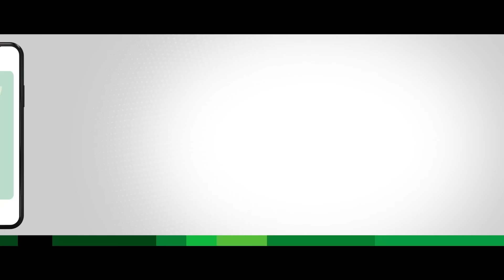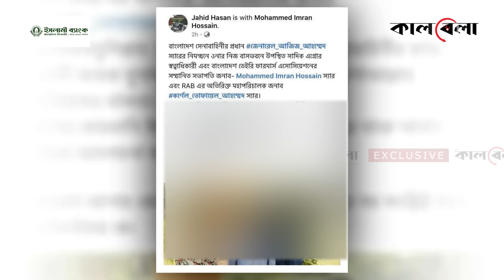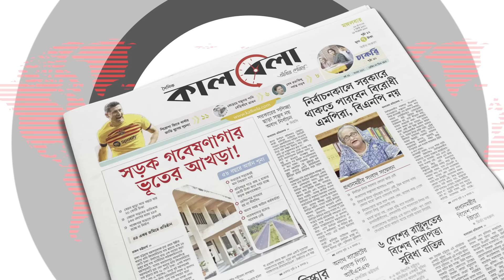কথা না শুনলে অন্য ফার্ম মালিকদের বিরুদ্ধে মা ম লা দেন সাদিক এগ্রোর ইমরান | Sadeeq Agro Imran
ছাগলকাণ্ডে এবার ফেসে গেছেন সাদিক এগ্রোর মালিক মোহাম্মদ ইমরান হোসাইন। ঈদের আগে এক ছাগল ১২ লাখ টাকায় বিক্রি করে আলোচনায় আসা সাদিক এগ্রোর বিরুদ্ধে অভিযান চালিয়েছে ঢাকা উত্তর সিটি কর্পোরেশন। শেষ খবর পাওয়া পর্যন্ত বৃহষ্পতিবার সকাল ১১ টায় সাদিক এগ্রোর স্থাপনা সরিয়ে দেওয়া হয়েছে।